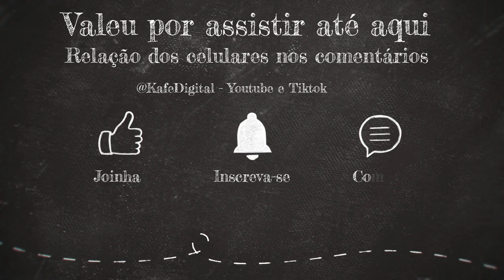Evolução dos celulares de 1987 a 2022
Lista dos aparelhos nesse vídeo:

1987: Motorola DynaTAC 8000X
1988: Nokia Mobira Cityman 900
1989: Motorola MicroTAC
1990: Nokia 1011
1991: Motorola DynaTAC 8900X
1992: Nokia 101
1993: IBM Simon
1994: Nokia 2110
1995: Motorola StarTAC
1996: Nokia 8110
1997: Ericsson T28
1998: Nokia 5110
1999: Nokia 3210
2000: Nokia 3310
2001: Sony Ericsson T68i
2002: Nokia 7650
2003: Nokia 1100
2004: Motorola RAZR V3
2005: Nokia 1110
2006: Nokia 6300
2007: Apple iPhone
2008: Nokia 5800 XpressMusic
2009: BlackBerry Curve 8520
2010: Samsung Galaxy S
2011: Apple iPhone 4S
2012: Samsung Galaxy S III
2013: Samsung Galaxy S4
2014: Apple iPhone 6
2015: Samsung Galaxy S6
2016: Apple iPhone 7
2017: Samsung Galaxy S8
2018: Huawei P20
2019: Samsung Galaxy S10
2020: Apple iPhone 11
2021: Xiaomi Redmi Note 10
2022: S22 Ultra